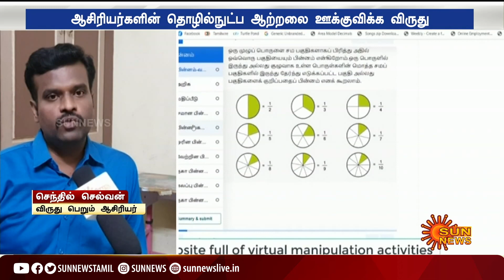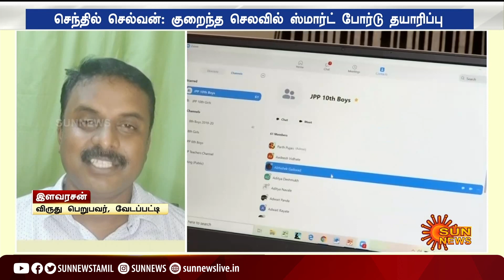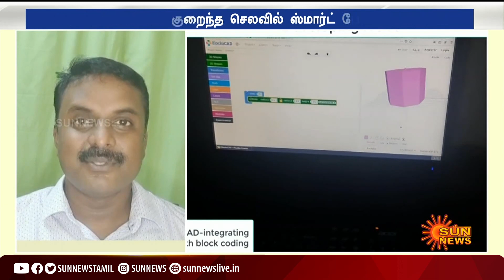தேசிய விருது பெறும் அரசுப்பள்ளி ஆசிரியர்கள்; யார் யார்? எதற்காக? | National Award | School Teachers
NationalAward | GovtSchoolTeachers | NationalAwardForTeachers | தேசிய விருது பெறும் அரசுப்பள்ளி ஆசிரியர்கள்; யார் யார்? எதற்காக? | National Award | School Teachers